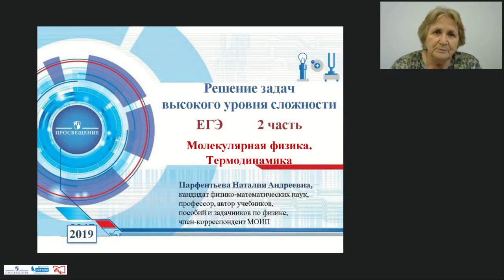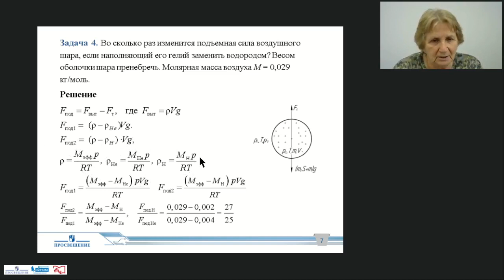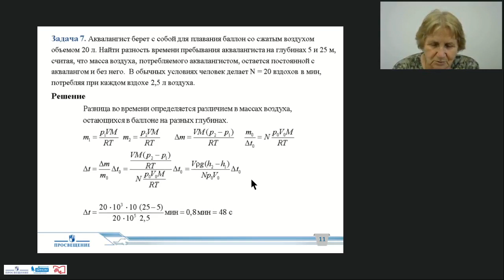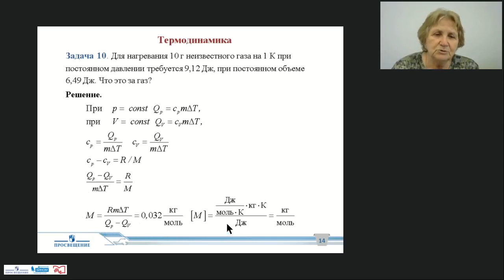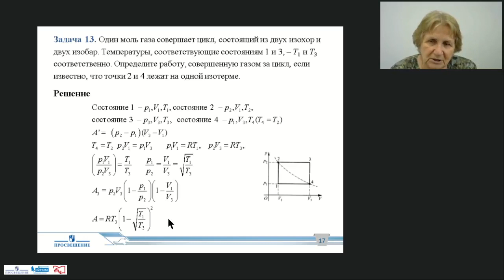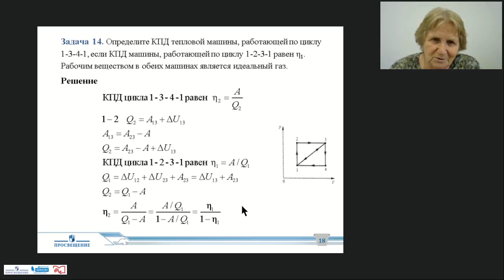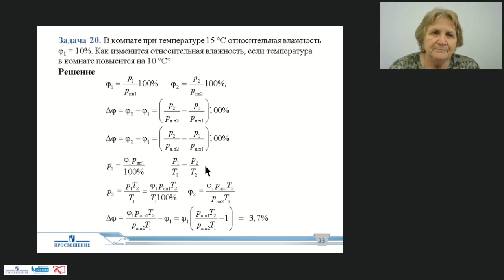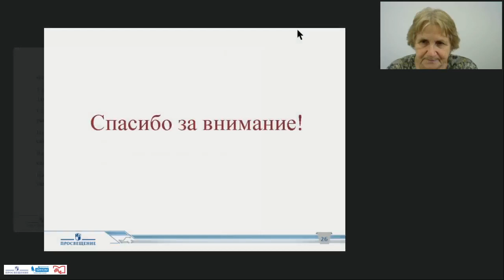Решение задач высокого уровня сложности ЕГЭ, 2-я часть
Ведущий вебинара: Парфентьева Наталия Андреевна, кандидат физико-математических наук, профессор, учитель физики международной гимназии «Новые Вешки», автор издательства «Просвещение»